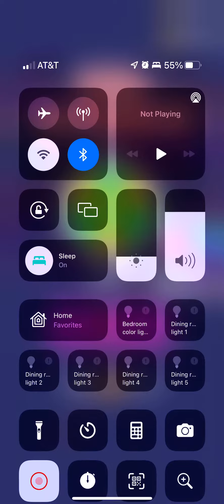Unplug that outlet￼